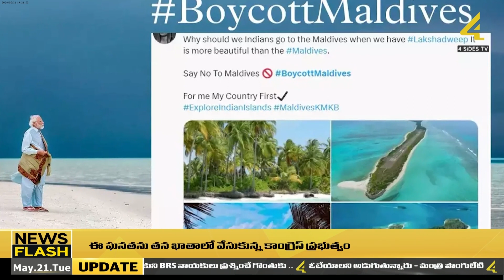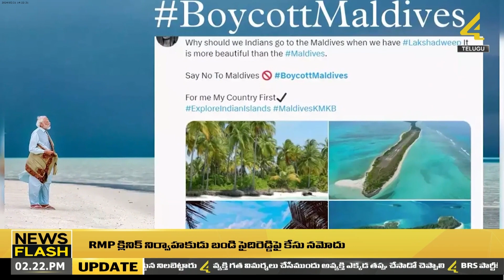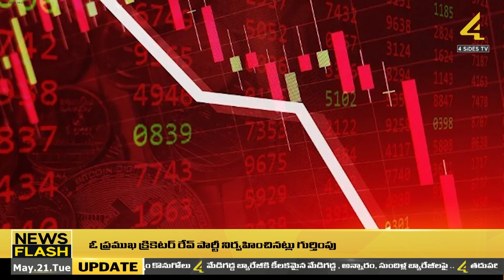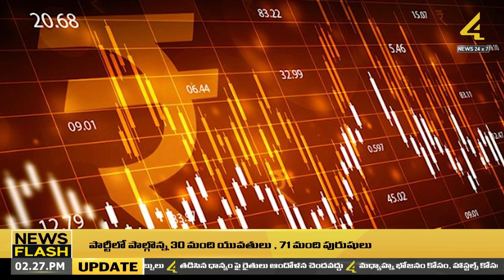సాయంత్రం తిరుమలకు సీఎం రేవంత్ | News Blaze | 2PM News | News Updates | 4Sides Tv Telugu